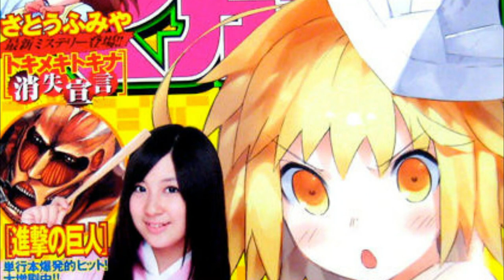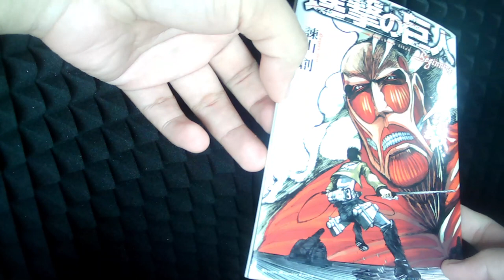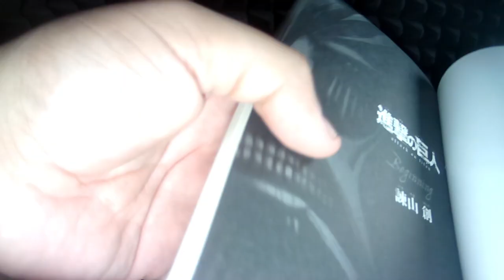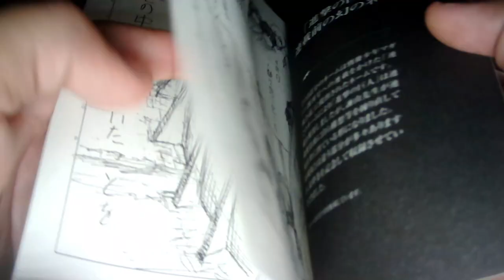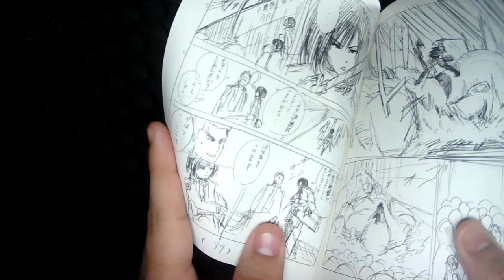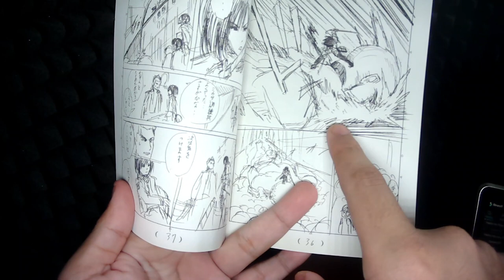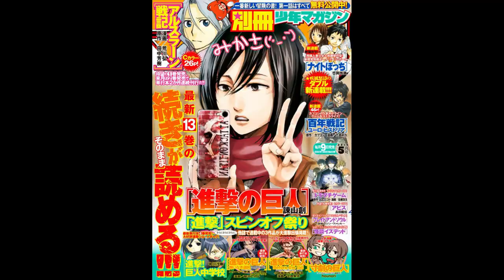Así HUBIESE SIDO Shingeki No Kyojin, EL "PILOTO" y aniversario de la serie.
ShingekiNoKyojin CUMPLE 12 AÑOS DE PUBLICARSE EN JAPÓN.
Un 09 de septiembre... del 2009, se comenzaba a publicar la historia con el capítulo "A, ti 2000 años después" En este video, hablamos acerca de los borradores e inicios de la serie así como su origen secreto con sus pilotos antes de arrancar con algunos cambios.